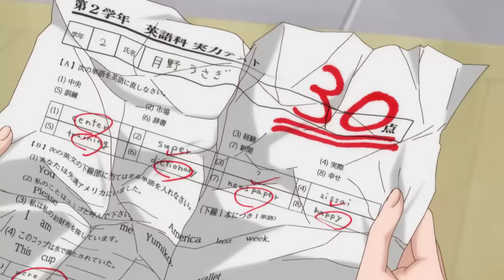Sailor Moon Classic VS Crystal Usagi Cries about her grades Comparison English Dub VIZ Media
this clip is from Act. 1 Usagi - Sailor Moon &
The Crybaby : Usagi's Beautiful Transformation
Cast:
Stephanie Sheh - Usagi Tsukino/Sailor Moon
Tara Platt-Lowenthal Ikuko Tsukino
Nicholas Roye - Shingo Tsukino